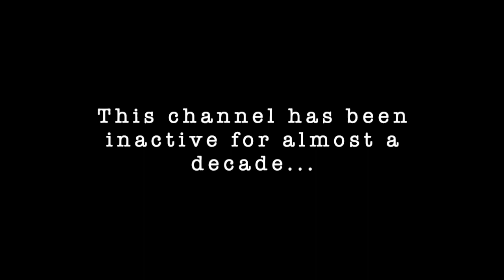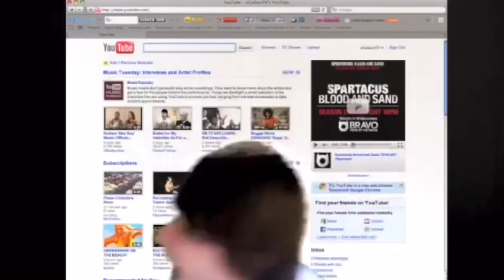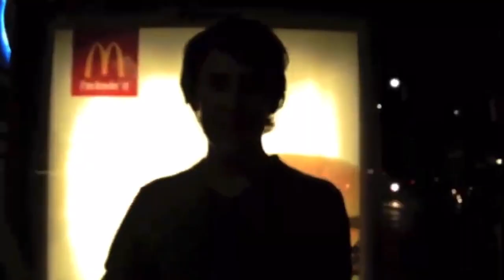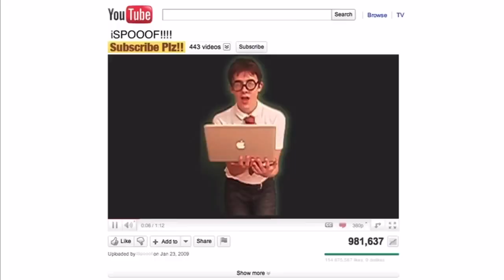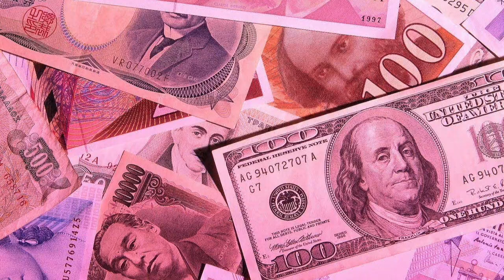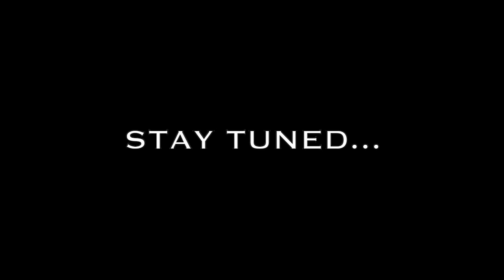MAN REACTS TO HIS YOUTUBE VIDEOS A DECADE LATER! 😱🏳️‍🌈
Hey guys... welcome BACK to Vlogsville! A safe space for EVERYONE to have a chuckle, and to feel empowered in your own skin! 🌈💗

Oh my god, It has nearly been 10 years since I have posted on this channel, and I'm so happy to be back.

A LOT of amazing things have happened in the past decade, and I can't wait to catch you all up with as much of it as possible. I have been wanting to Vlog again for years, therefore, I thought there's no better time than 2020!

TODAY'S TOPIC: REFLECTION
The only time you should ever look back is to see how far you've come, as it can really important to reflect on your journey thus far! I hope you enjoy MY FIRST VLOG OF THE DECADE reacting to my younger self! I cannot wait to learn all things YouTube nowadays from all the other fantastic vloggers who have joined the community.

Singing, dancing, travel, lgbtq, rebellion, healthy lifestyle, spirituality AND SO MUCH MORE...

Lots of love and good vibes,

KACZYNSKI BITCHHH X